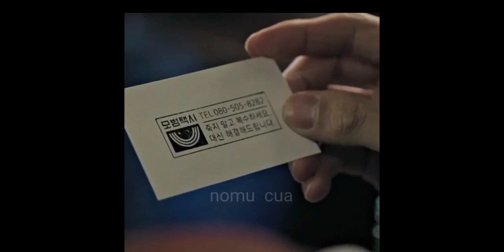Drama Taxi Driver Episode 1 || Kim Do-ki mulai beraksi